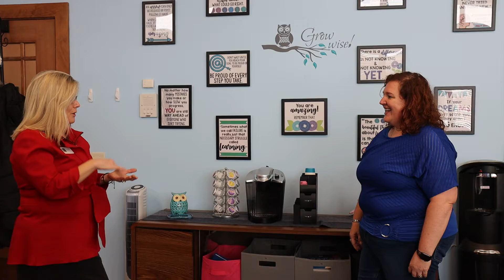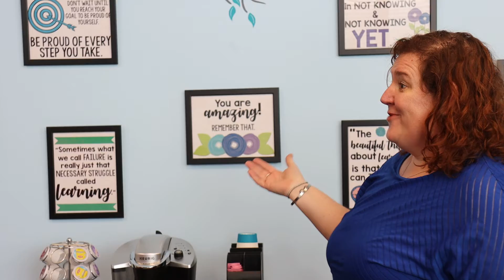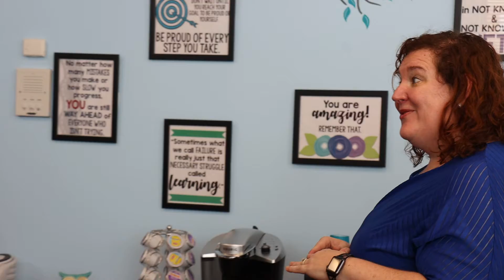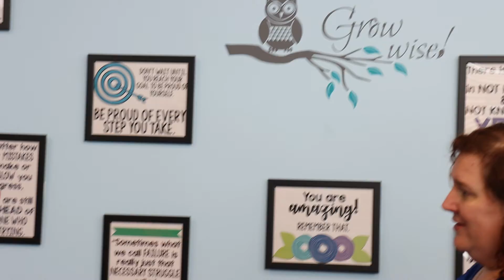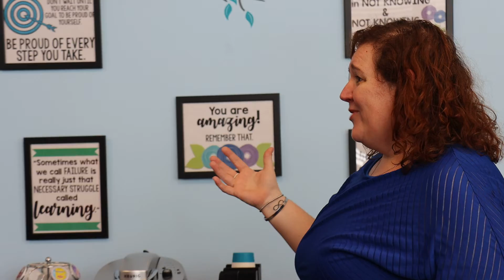Naperville's Best Shopping & Dining - My2tor & Doreen Booth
My passion is SAT & ACT tutoring! It is not everyday we hear that statement! Today, with Doreen Booth, we check out this amazing local small business in Naperville!